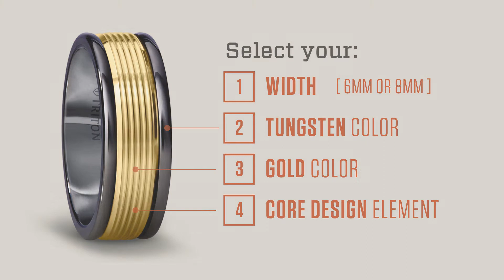FGI 012C 15Sec TritonCustomVideo 1920x1080 4 8K